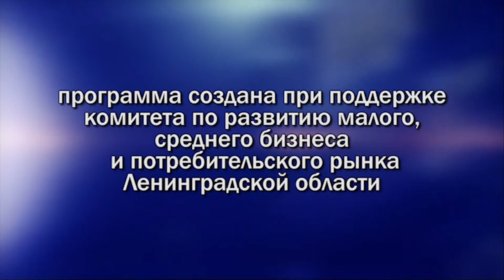Кириши Форум "Энергия возможностей"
Инициатором  первого делового форума выступила общественная организация «Опора России», при поддержке комитета по развитию малого, среднего бизнеса и потребительского рынка Ленинградской области.
Тесно сотрудничая между собой, предприниматели, представители общественных организаций и правительства региона пришли к выводу, что в у спешном ведении бизнеса необходим конструктивный и откровенный диалог. Именно для такого диалога участники и собрались на форуме в Киришах.